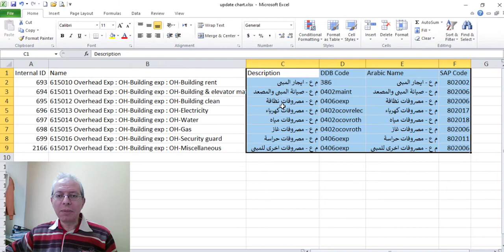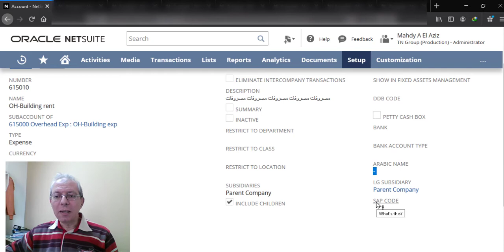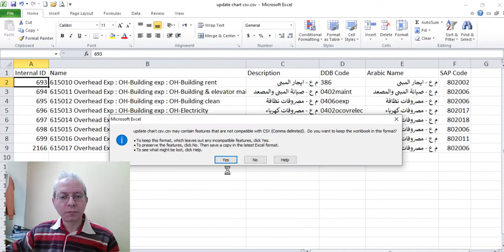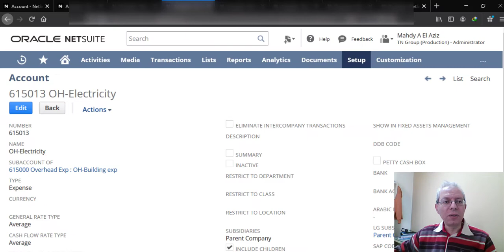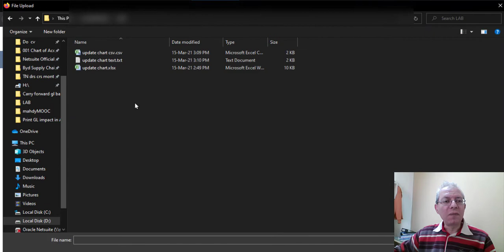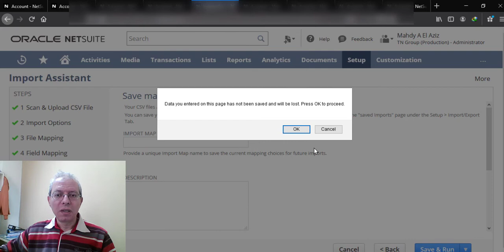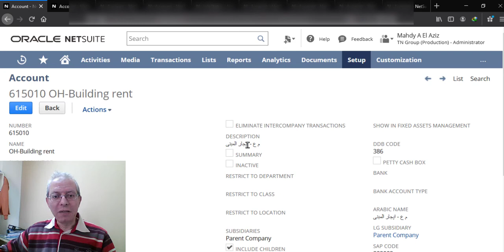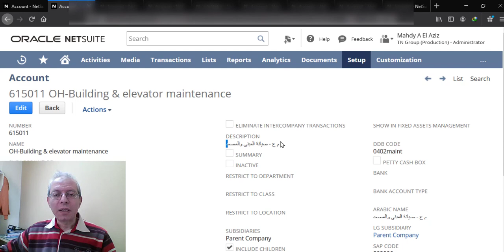Oracle Netsuite update the chart of accounts with Arabic & English text fields using CSV import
In this tutorial you will learn how to use the import assistant in chart of accounts update, also you will learn how to overcome the Arabic language import problem.